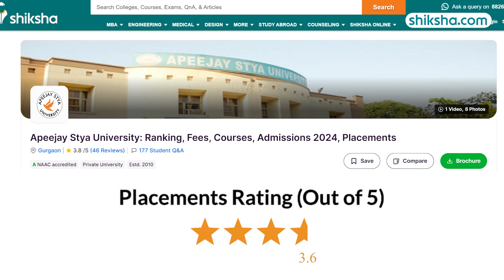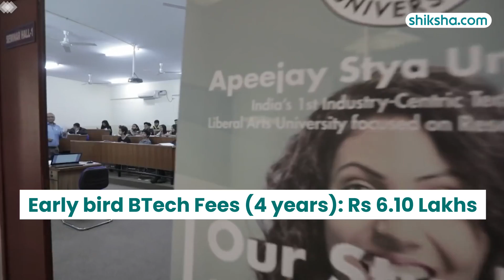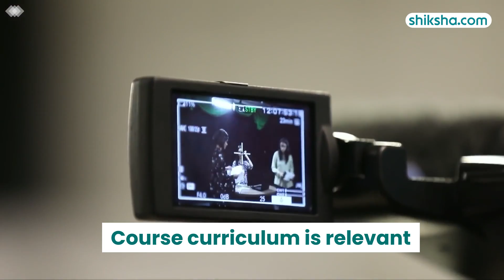Apeejay Stya University BTech Review | Fees, Admission, Placements, Cutoff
Curious about pursuing BTech at Apeejay Stya University? This review covers everything from the curriculum, experienced faculty, campus facilities, internships, and placement opportunities. Watch this video to learn more about the BTech program and student life at Apeejay Stya University!

0:13 - Overall Rating
0:24  - Placements
1:10 - BTech Specialisations
1:36 - Fees
1:46 - Infrastructure
2:19 - Faculty
3:02 - Campus Life